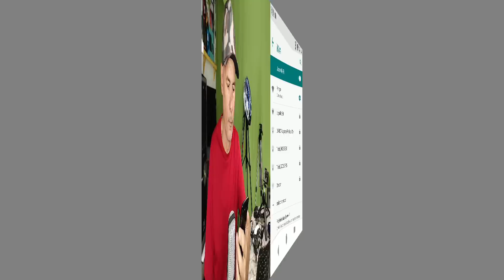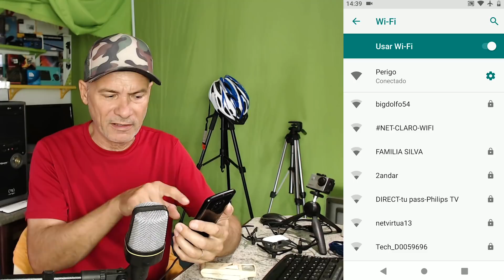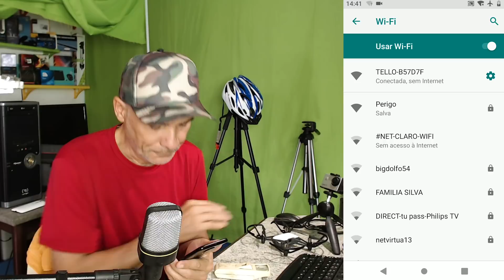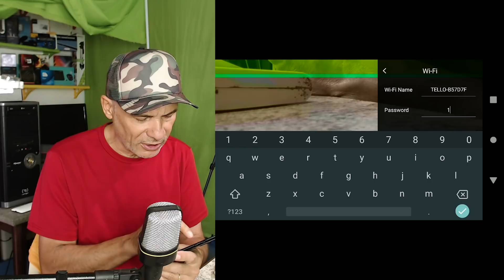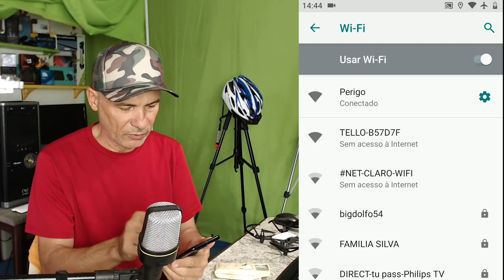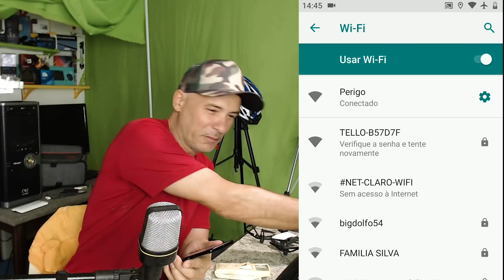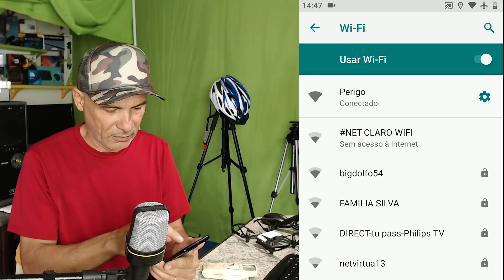DRONE DJI TELLO - 😎 Reset e Configurações - Vídeo 1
😉 Seja bem vindo ao Meio Retrô, um canal eclético. Aqui eu apresento diversos assuntos e tenho certeza que você vai curtir os vídeos, pois o meu objetivo é o conhecimento e a educação.

- firmware - atualização - aplicativos - configuração - conexão - wi-fi - rede - REVIEW - Banggood - Mundo Drone - DJI Ryze